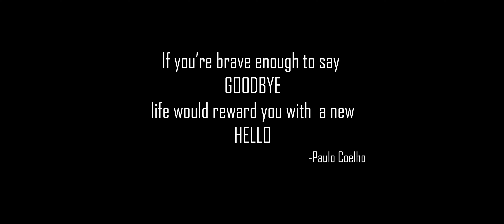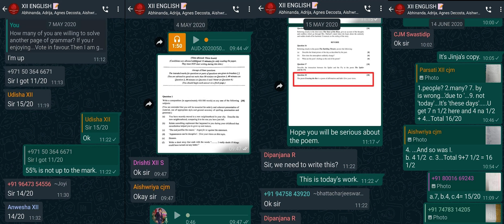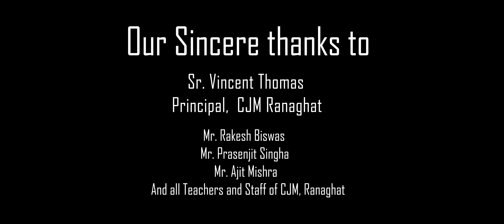To The Voyagers - A Documentary on the Farewell Ceremony of ISC 2021 Batch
Life is a Journey - not a Race. This Documentary is a motivation for the students of ISC 2021 Batch of CJM Ranaghat, who would be entering the wider world after finishing their school life.
Video Credits:
Videography by Sougata Paul.
Video Graphics by Rupam Saha.
Music Composition by Jeshwant Halder.
Script & Voice by Subhadip Sarkar.
We dedicate this documentary in the memory of Sr. Rose George & Sr. Mala... May their souls rest in peace.